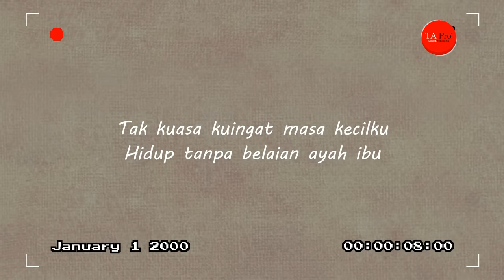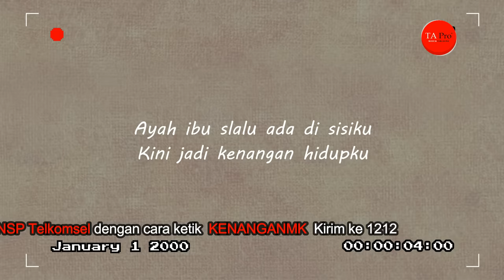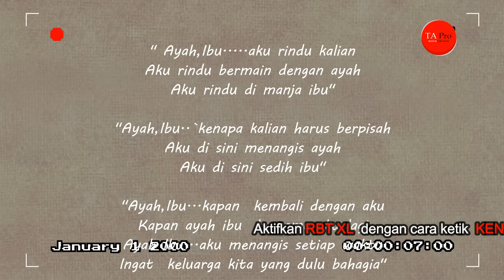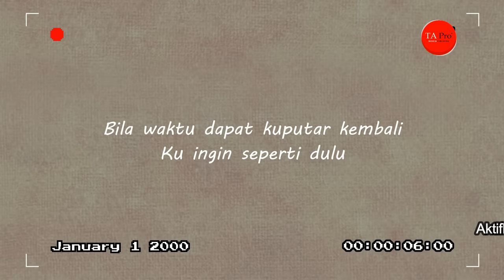Laoneis Band - Kenangan Masa Kecilku [OFFICIAL LYRIC VIDEO]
Official Lyrics Video from Laoneis Band ‘Kenangan Masa Kecilku’ ​

Judul : Kenangan Masa Kecilku
Artist : LAONEIS BAND
Cipt   :  Angger Laoneis
Produksi : TA Production